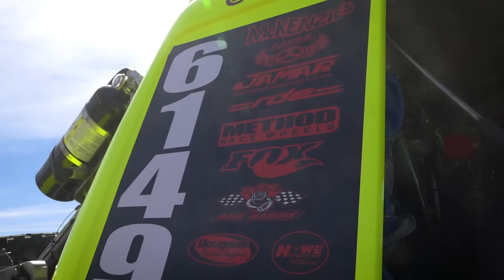RaceProTech At The 2016 Blue Water Desert Challenge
Highlights of #6149 Justin Peck and Ray Griffith during the 2016 best in the desert BlueWater Desert Challenge